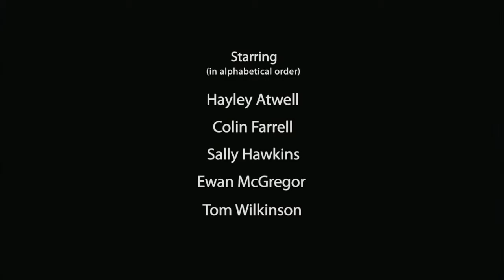Cassandras Dream - trailer